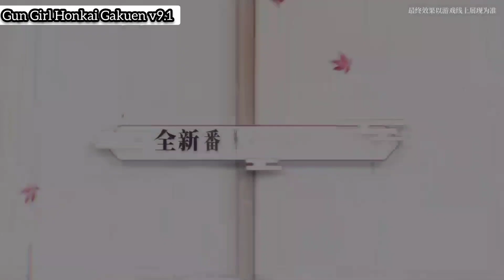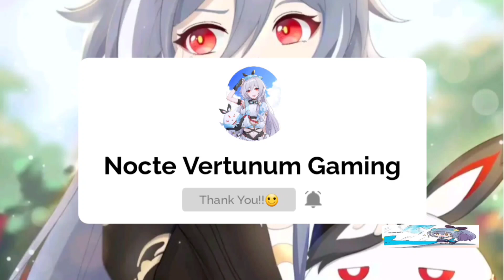Guns Girl: Honkai Gakuen CN v9.1 Update!! (Trailer)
About
What would you do to survive in an apocalyptic world where your school friends got turned into zombies? How far can you go to save your loved ones?
Plan your escape route and shoot your way out of swarm of zombies. The apocalypse is already upon us. The source is emitting an enormous amount of energy and infecting the weaker minds. Find out the real reason behind it and stop the total destruction of humanity. Stay alert, choose your weapons, rescue your friends and save the world.

Guns GirlZ – Mirage Cabin is a simple, pick-up-and-play arcade action game. Players can collect equipment from stages. For dealing with different situations, players need to create useful builds.

GAME FEATURES
1. Simple, pick-up-and-play arcade action game with anime elements.
2. A lot of unlockable content, including powerful weapons, pretty uniforms, helpful badges and 5 playable characters.
3. 220+ weapons, 110+ uniforms and 120+ badges.